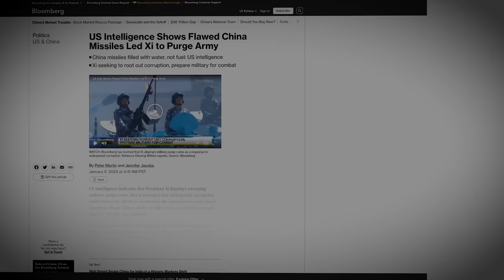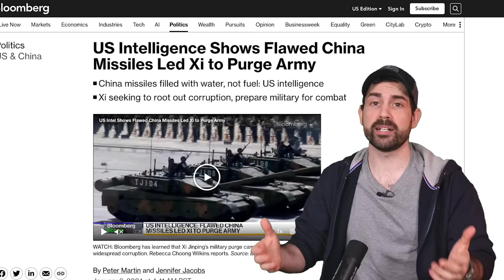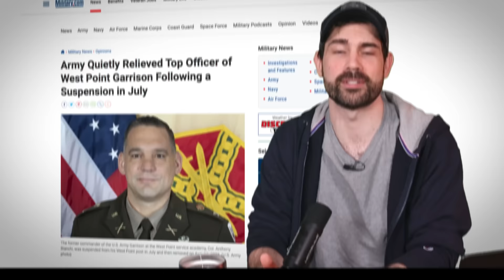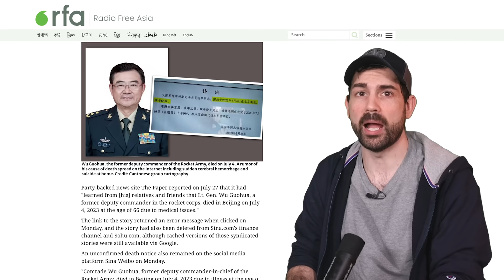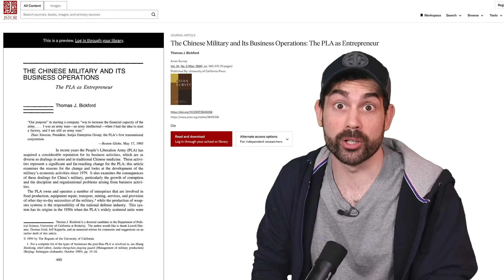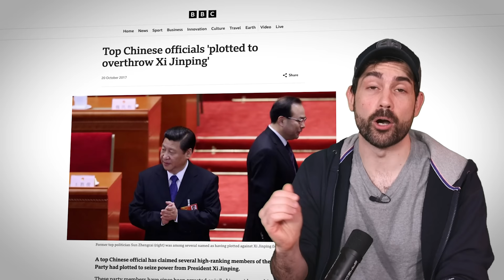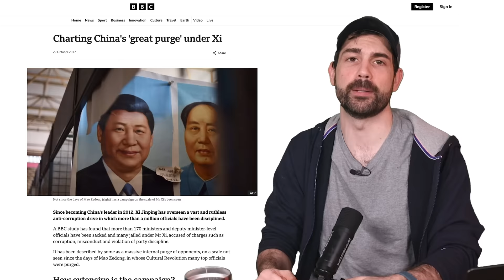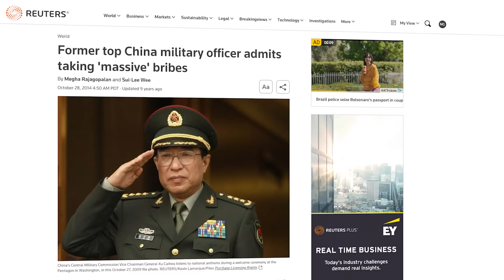Shocking Chinese Military Corruption Exposed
Starting in July of 2023 a sweeping campaign targeted Chinese generals, particularly within the PLA Rocket Force in what amounted to a purge. This probably wouldnt have been such a big deal if it a couple of infantry generals but we’re talking about one of the most important parts of the PLA that oversees their tactical and nuclear missiles. This branch has seen some of the biggest increases in funding and modernization in recent years.

Written by: Chris Cappy and Tony

It’s job is considered one of the most important to Chinese military strategy from their perspective it helps to deter US warships in the south china sea. It’s hard for me to impress upon you how key they really are to China’s future plans, the Rocket Force and its silos are located throughout the entire country, not just one theater command. And we’ll see with great purge come great consequences because the firings have temporarily weakened the PLA. But Unlike the purge in 2015, which was believed to have aimed at eliminating political opponents, the current purge in 2023 is thought to be primarily focused on combating corruption.

Where are we inferring this from? Partly because On January 6th, Bloomberg published a report stating that anonymous US assessments claimed the missiles of the Rocket Force were filled with water instead of fuel. Additionally, the report mentioned the presence of malfunctioning missile silo lids in western China, which could potentially hinder effective missile launches. However, from a technical standpoint, it is highly improbable for a missile to be filled with water. It is important to note that only one type of missile in the PLARF inventory, the DF-5, is liquid-fueled. Normally, liquid fuel is loaded into the missile shortly before launch, making it unlikely that water would be present inside the missile itself. It is plausible that water was found in the fuel tank designated for the DF-5 missile, as some officers might have stolen the fuel for illicit purposes.

Furthermore experts on China have since called into question whether this might come down to a mistranslation between English and Chinese. There are phrases or idioms in China whose meaning can easily be mistranslated. In this case there is a theory that the term for “water down” or it might have been an idiom for “inflating or padding” which was misinterpreted to mean the missiles were literally filled with water. It's tough to get confirmation since the source of this intelligence was anonymous. If you want to dive deeper into this I strongly recommend Perun’s outstanding video on Chinese corruption and the channel Sandbox also did great coverage of the topic.